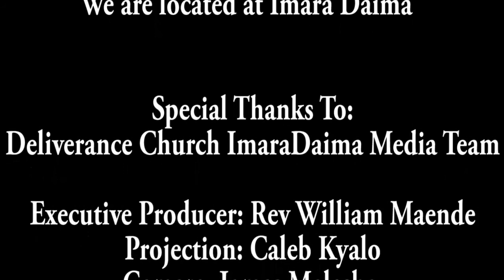A CALL TO RETURN TO THE FORMER GLORY- PST HELLEN ABUOM